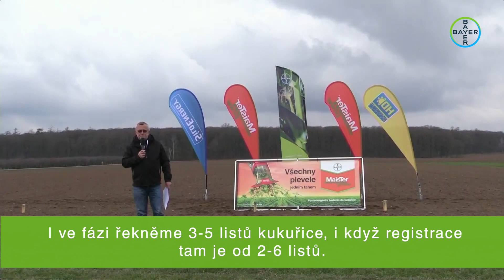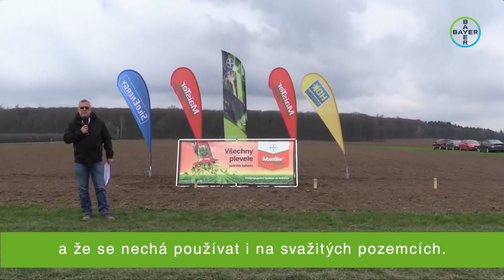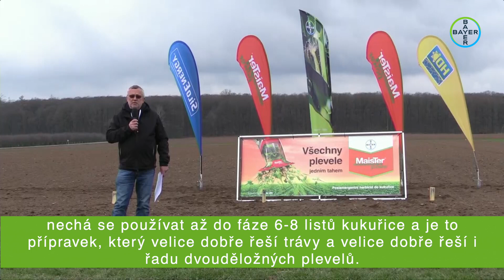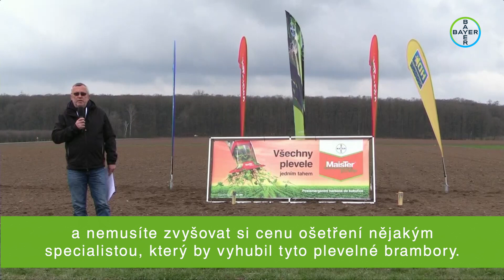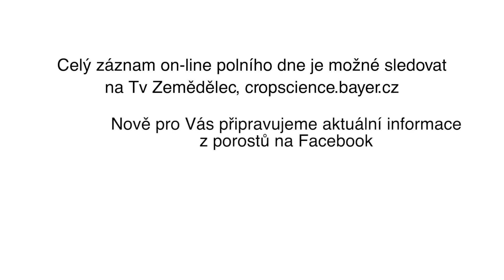Herbicidní ochrana kukuřice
Ing. Vlastislav Michálek podrobně informuje o možnostech řešení kompletního spektra plevelů v porostech kukuřice.

Jedná se o záznam z živě přenášeného polního dne z Libčan, proto byly z důvodu zhoršeného zvuku doplněny titulky.